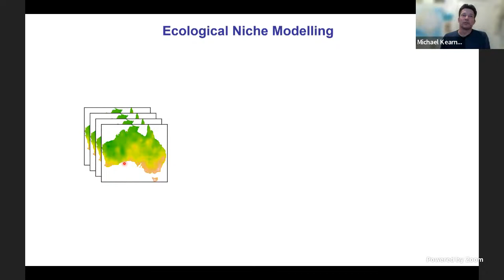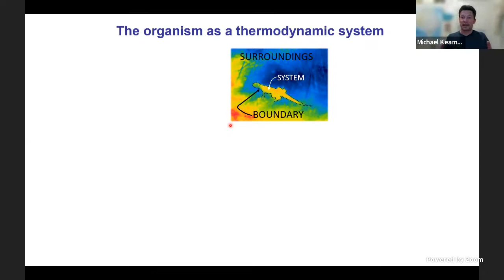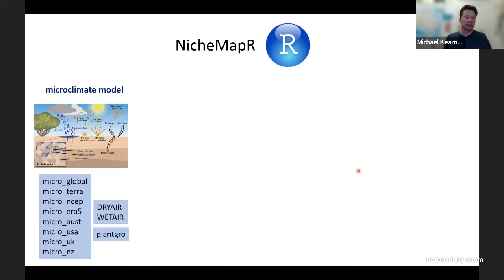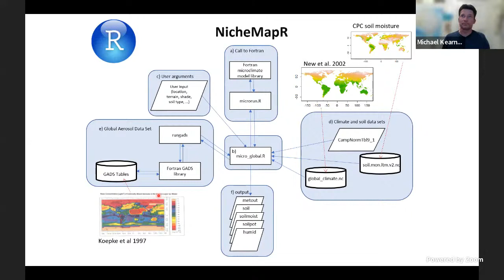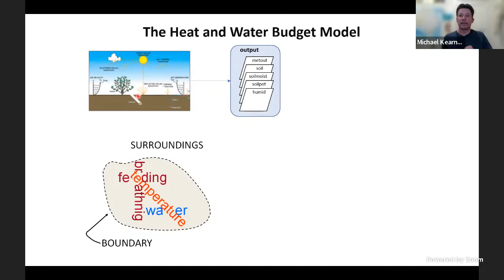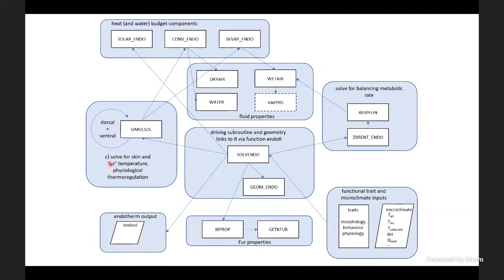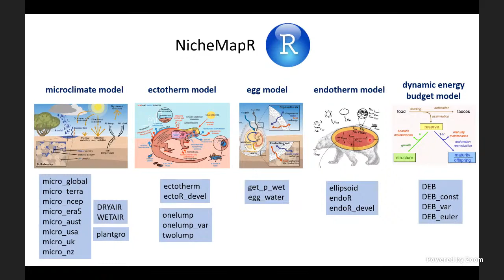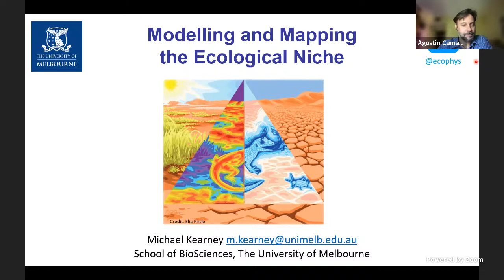EBD Seminars | Michael Kearny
Title: Modelling and mapping the ecological niche

Anthropogenic warming is a global phenomenon that is threatening biodiversity and ecosystem function. Mechanistic niche models have become a powerful tool where researchers use the computation of heat, water, and nutritional budgets of organisms as a function of their environments. In this seminar, Michael Kearny will give an overview of mechanistic niche modelling and introduce the NicheMapR package which uses the R environment to compute fundamental physical and chemical constraints on living things.

About Michael Kearny:

Mike is a professor in ecology and evolution in the School of BioSciences at The University of Melbourne. A childhood passion of looking for animals in the bush led him to wonder how they manage to survive in some places and not others, and hence to become an ecologist. His research is focused on ways to connect what we can measure about an organism’s basic survival skills and capabilities with what we can measure about their environments and how they change though space and time. From a theoretical point of view, this has led him to work in the fields of microclimate modelling, biophysical ecology and metabolic theory. He also has interests in the evolution of parthenogenetic organisms, palaeo-environments, life history and biogeography. Taxonomically his expertise is with reptiles and grasshoppers but he enjoys studying all kinds of organisms, including plants.